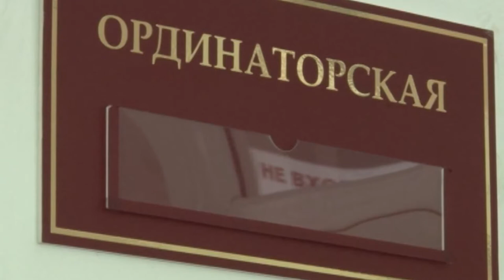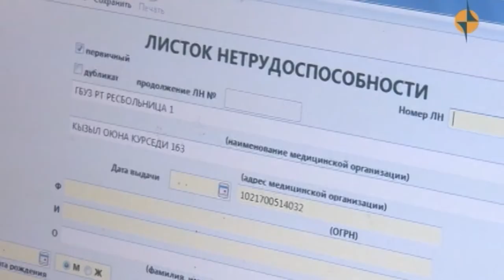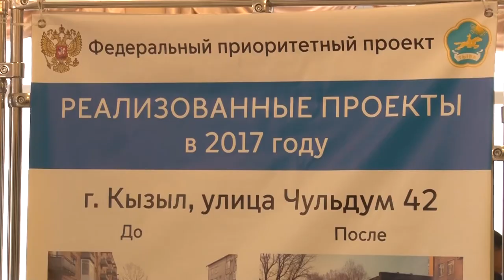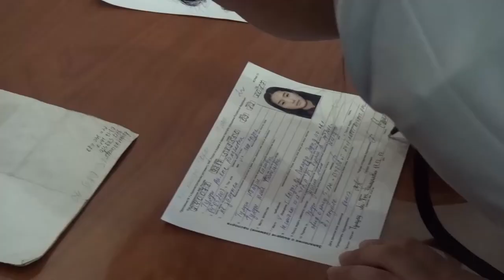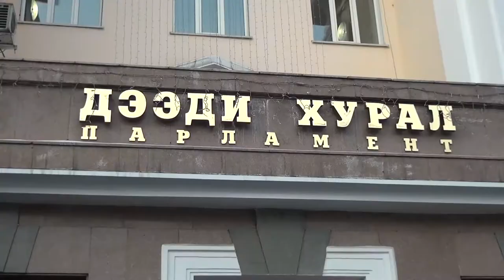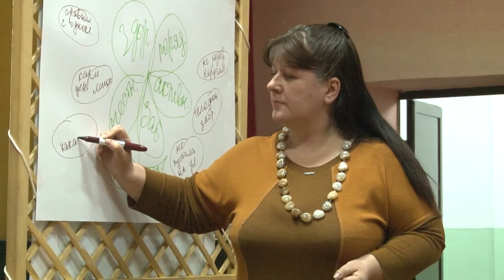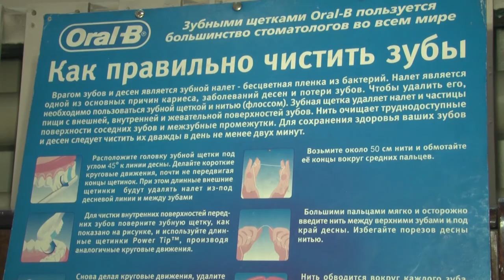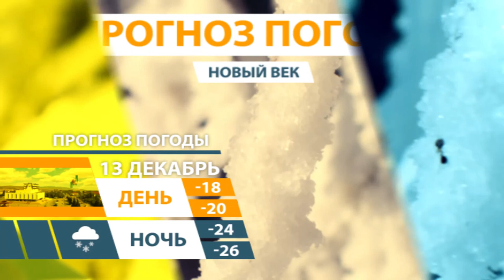НОВОСТИ ТУВЫ - послание Главы Правительства Шолбана Кара-оола Верховному Хуралу Тувы - 12.12.2017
В послании Глава Тувы отметил социально-значимые проекты, большинство из которых уже стали материальной и социальной помощью для многодетных семей, а также развивают республику в целом – это «Кыштаг для молодой семьи» и «Одно село – один продукт»